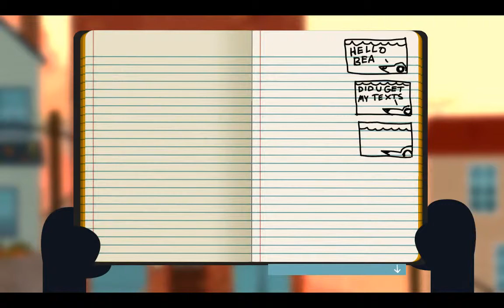Let's Play: Night in the Woods w/ Kris Part 6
Wir suchen Angus in der Hoffnung, dass er unseren Computer reparieren kann.